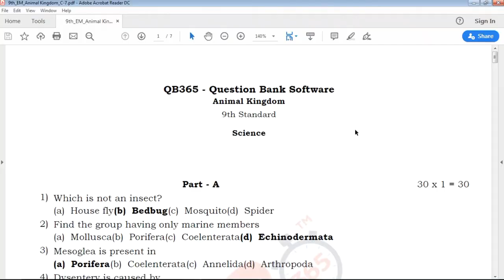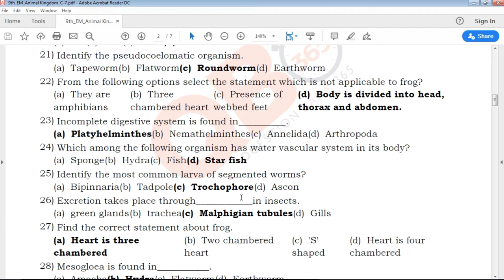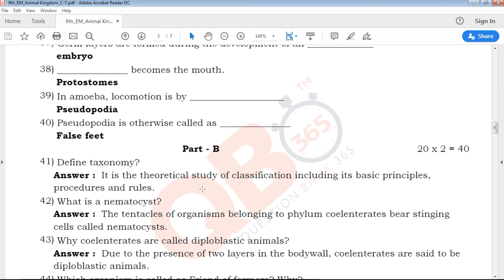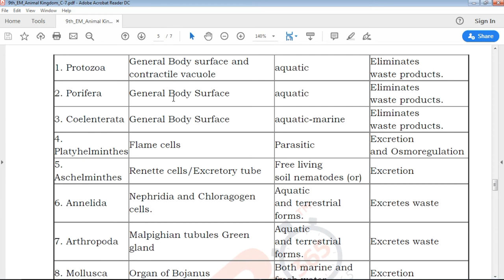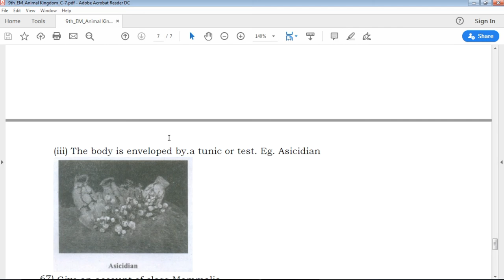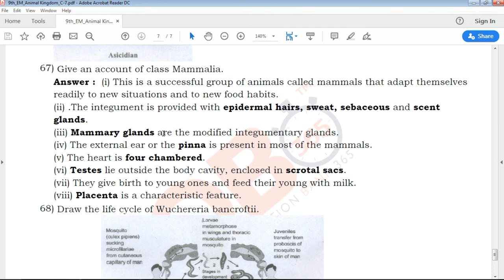TN | 9th Standard Science - Animal Kingdom Chapter Important Questions and answerkey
TN 9th Standard Science English medium Animal Kingdom Chapter Important Questions and answer key

TN 9th Standard Science English Medium Animal Kingdom Chapter

Tamil Nadu state board 9th Standard Science English medium Animal Kingdom Chapter study materials

9th Science Animal Kingdom Chapter Important Questions with answer key

9th Science  Animal Kingdom Chapter book back questions and creative questions

Model Question Paper for 9th Science English medium

9th Science Animal Kingdom Chapter

School Software